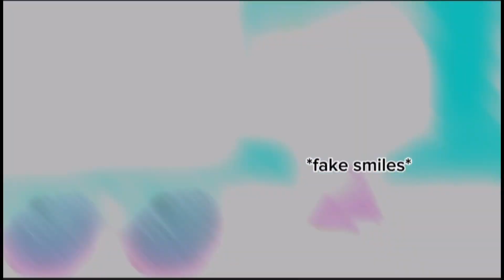Cancel Mizumi | Gacha Life